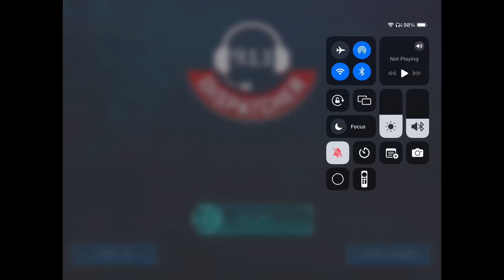911 dispatcher simulator